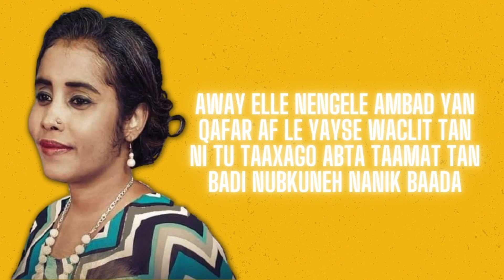New Song 2022 CATA SITTA CALWAYAL QUUKAR ( Adayro Ougoureh) 2022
CATA SITTA CALWAYAL QUUKAR
 compositeur: Houmed-barrë
 Muic: Iskah Bourhan
Abtam: Adayro